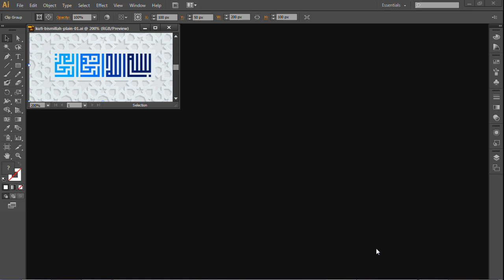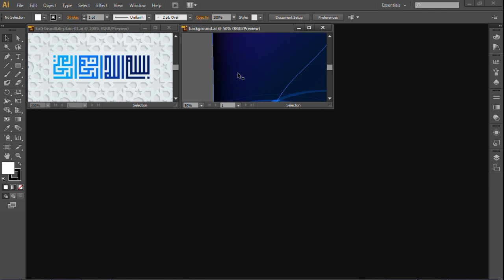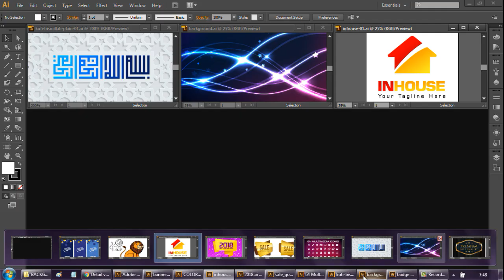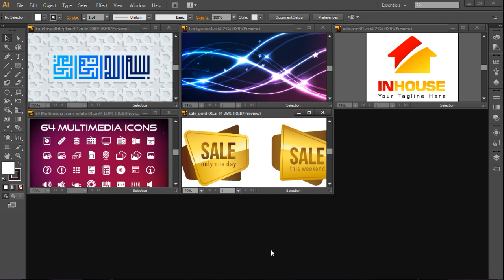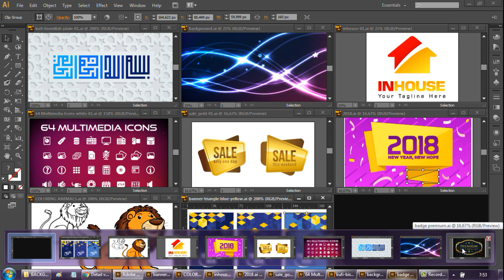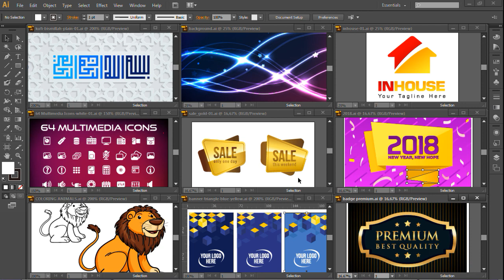TUTORIAL ILLUSTRATOR #1 Berkenalan dengan Adobe Illustrator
Adobe Illustrator adalah sebuah program desain grafis yang berbasis vector editing (pengolahan vektor). Adobe Illustrator memiliki kegunaan untuk mengolah gambar ilustrasi dan teks, oleh karena itu banyak digunakan pada pekerjaan dalam bidang publikasi atau percetakan ataupun pekerjaan di bidang lain yang membutuhkan proses visualisasi.

- 9 Contoh Desain menggunakan Adobe Illustrator

Semoga video yang disajikan memudahkan teman-teman dalam mendalami desain grafis.

- ariepoernama